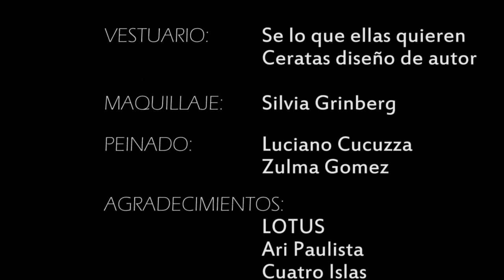Cada Momento- Ingrid Corti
Cada Momento esta inspirado en todos los artistas que luchan por sus sueños día a día!  El mio se esta cumpliendo! porque disfruto del camino, disfruto de CADA MOMENTO  que se me presenta!!

Un día volvía muy decepcionada de un casting que no quede...  Me acompaño una amiga que es como una hermana (Shari), volvimos al depto, yo me sientia super triste y no podía parar de llorar... Recuerdo sus palabras de aliento, me trajo una hoja y un papel y me dijo: ESCRIBÍ LO QUE SENTÍS, y ahí nació este tema...  Con el apoyo de mi amiga y su ayuda pudimos expresar en una hoja mi sentimientos por la música..
Aparir de se quiebre  aprendí que ese no era mi momento, y que solo tenia que aprender de lo vivido, sumar experiencias...

PARA SER FELIZ HAY QUE DISFRUTAR DE LAS COSAS MAS SIMPLES...
DISFRUTAR DEL CAMINO...
LO DEMÁS LLEGA POR SI SOLO

DEBO AGRADECER A TODOS LOS QUE ME ACOMPAÑAN EN MI CAMINO!! YA SON PARTE DE MI HISTORIA!! ME HACEN FELIZ!!!
GRACIAS A TODOS LOS QUE PARTICIPARON EN ESTE VÍDEO! FUE MUY DIVERTIDO COMPARTIRLO CON TODOS USTEDES!!!

INFINITAMENTE AGRADECIDA!!
                         CON AMOR...
                                                        INGRID CORTI